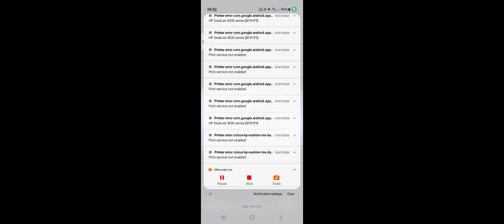18 July 2023